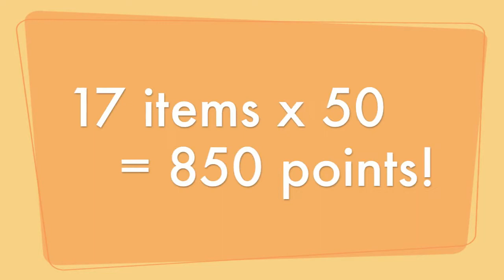Sick Shot: Team Fleury catches "Blue Jays fever"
Let's play ball: Team Fleury with 17 pieces of flair, er, Blue Jays gear. At 50 points each, that 850 more to their Sick Shot Challenge total!